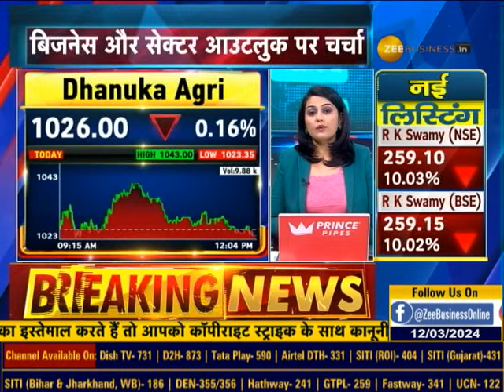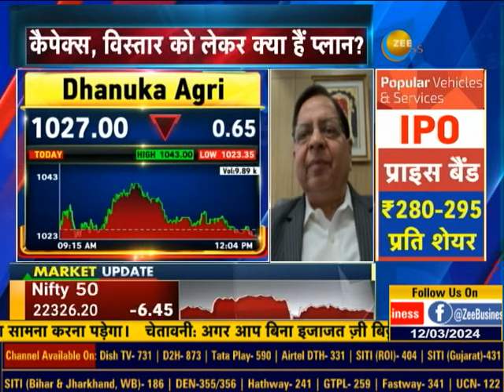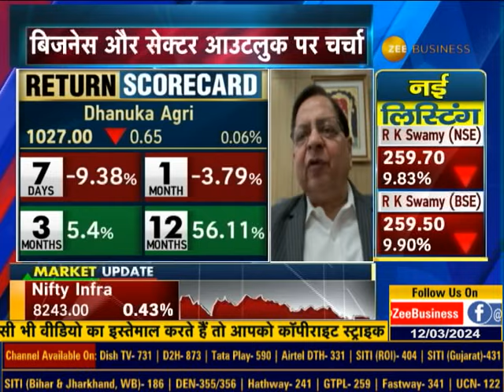Dhanuka Agritech's Vice Chairman & MD, Mr. MK Dhanuka In Talk With Zee Business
Dhanuka Agritech के टॉप मैनेजमेंट से बातचीत
बिजनेस और सेक्टर आउटलुक पर चर्चा
कैसा है मौजूदा डिमांड ट्रेंड?
कैपेक्स, विस्तार को लेकर क्या हैं प्लान?
ग्रोथ के लिए कहां है कंपनी का फोकस?
देखें Dhanuka Agritech के VC & MD, एमके धानुका से खास बातचीत